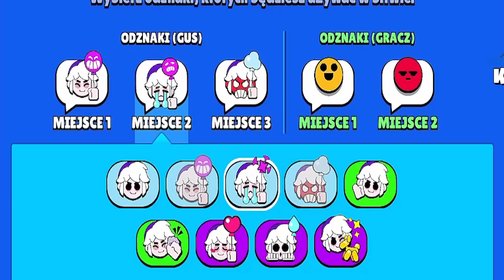GUS I JEGO PIES „STRASZNY”! Testuje PRZEDPREMIEROWO! Brawl Stars